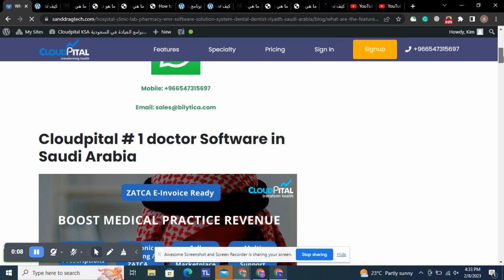What are the features of doctor Software in Saudi Arabia?